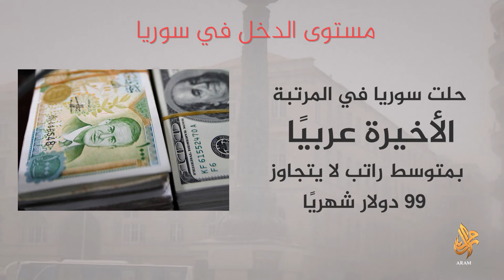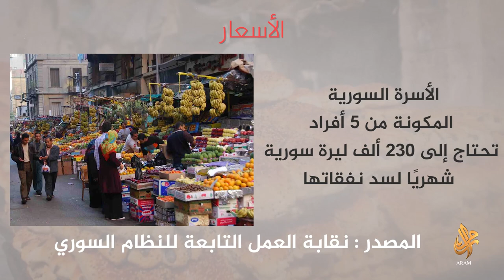كيف أصبحت أوضاع المعيشة في سوريا ؟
بعد سبع سنوات من
كيف أصبحت الأوضاع المعيشية في سوريا ؟